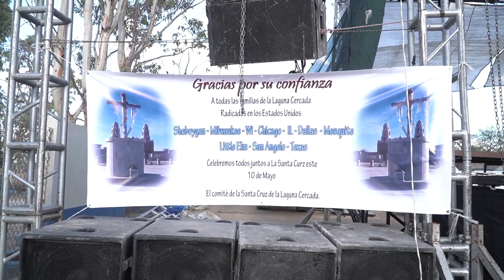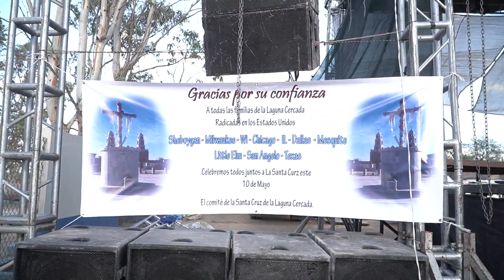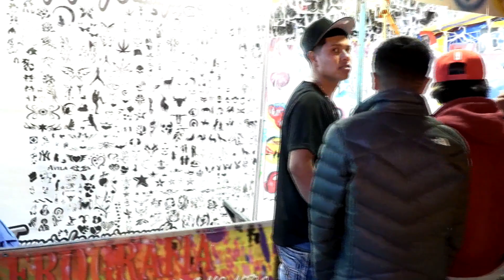06 Las Mojigangas y Previo a los Fuegos Pirotecnicos